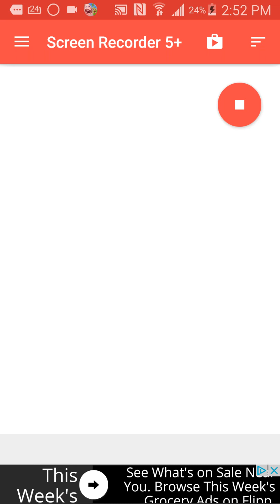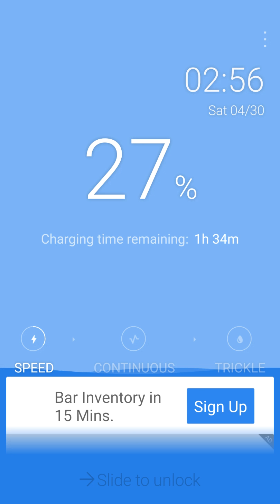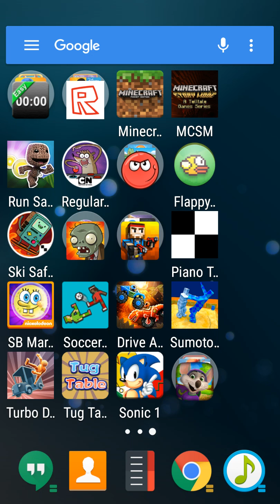Omg spongebob in doodle jump let's play spongebob doddle jump part 1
Alex plays spongebob doddle jump for iPhone

Part 1 of nickelodeon games

Next nickelodeon game video nasty ghosts